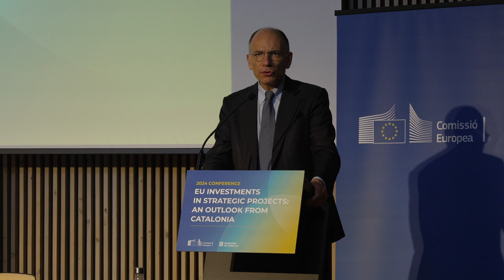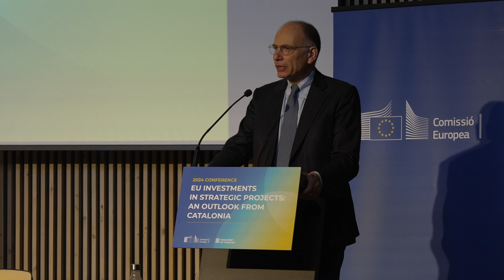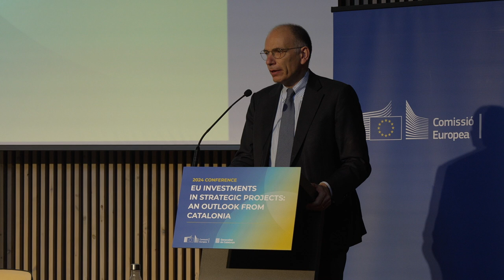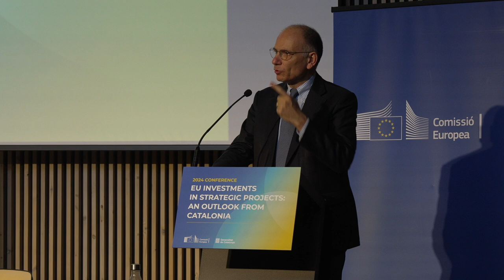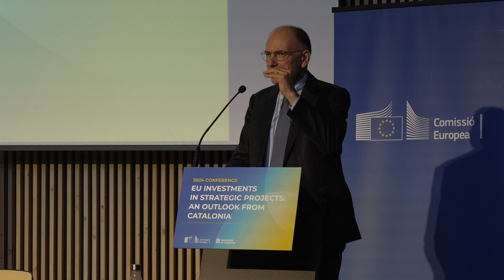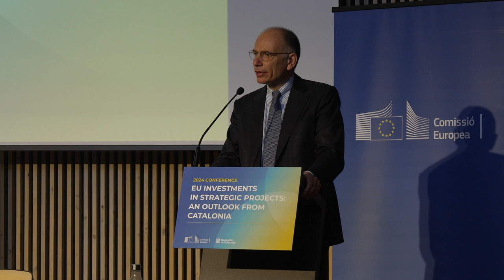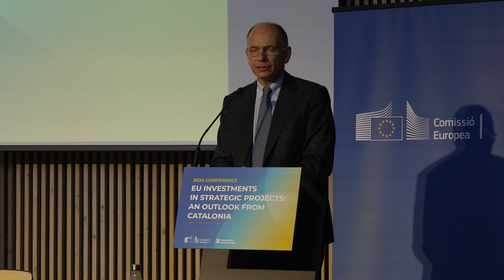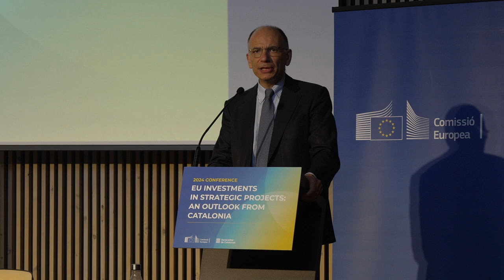Ponència inaugural d'Enrico Letta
Conferència d'Enrico Letta, exprimer ministre italià i president de l’Institut Jacques Delors, i autor de l’informe sobre el futur del mercat únic europeu “Much more than a market”.

La jornada va tenir lloc al Recinte Modernista de Sant Pau el dijous 13 de juny de 2024 en el marc de la Conferència “Inversions de la Unió Europea en projectes estratègics: una visió des de Catalunya”, coorganitzada pel @governcat i la Representació de la Comissió Europea a Barcelona.